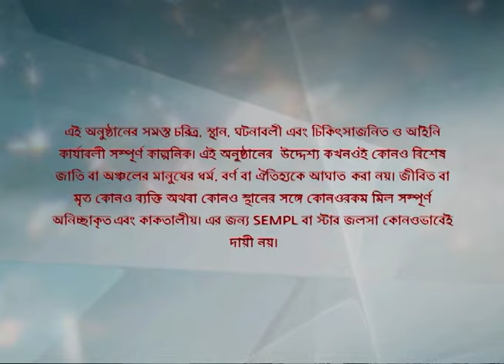Full Episode | সখী | Episode 370 | Part A